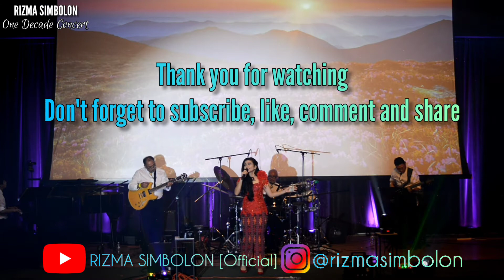Rizma Simbolon One Decade Concert California Highlights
Rizma Simbolon One Decade Concert
Chan Auditorium Loma Linda Academy
California, USA
29 September 2018
Penyelenggara: Indonesian Society Association